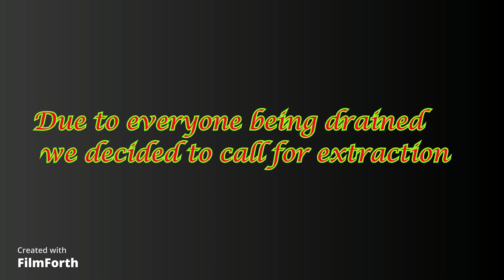part 2 The lonely lost house investigation 12/04/2021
This is part two of the video we shot at the plantation. We found this house wolf and Hound named it the lonely lost house. This video is our night time investigation. I'll thank you to Kevin and Caleb from Kevin the custodian Ghost Hunter for joining us. We hope you like this video.

All proceedings from buymeacoffee will be donated to St Jude's Research Hospital.